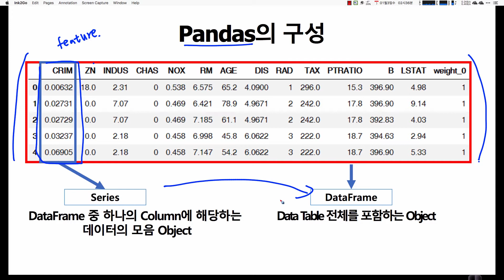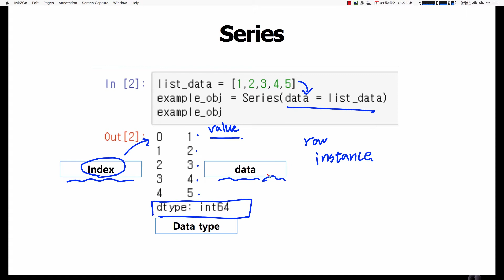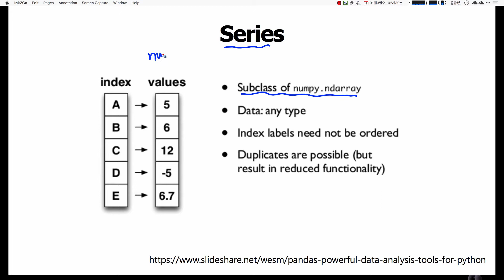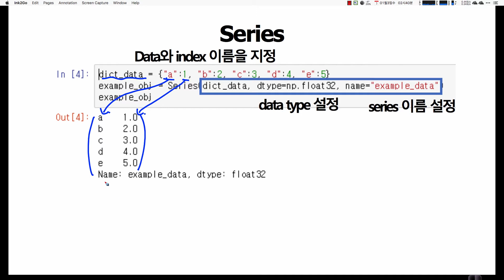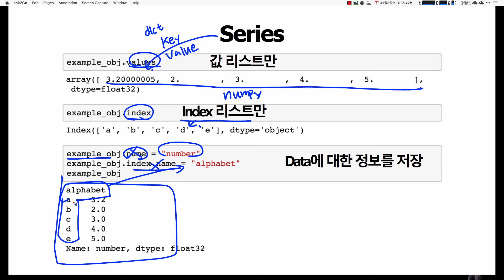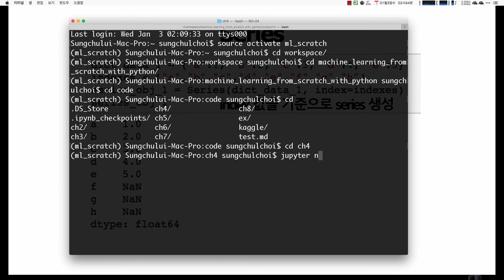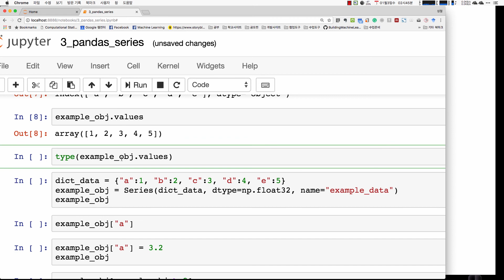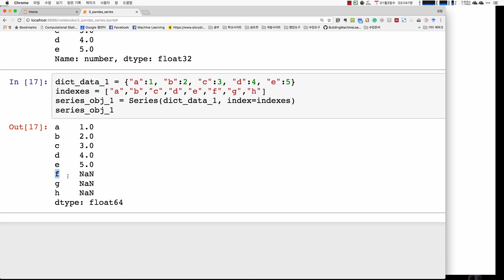머신러닝 입문 강좌 | TEAMLAB X Inflearn | 4-2 pandas - series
Machine Learning from Scratch with Python
본 강의는 TEAMLAB과 Inflearn이 함께 구축한 데이터 사이언스 과정의 두 번째 강의인 밑바닥 부터 시작하는 머신러닝 입문 입니다. 밑바닥부터 시작하는 머신러닝 입문은 Part I과 Part II로 구성되어 있습니다.